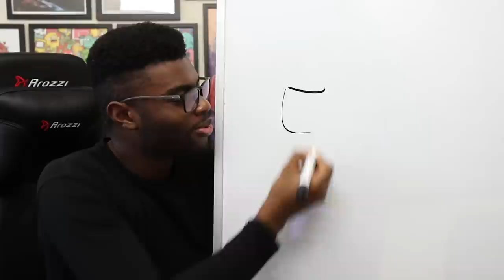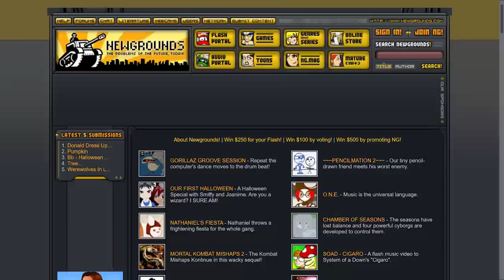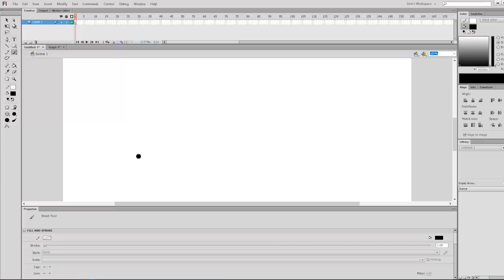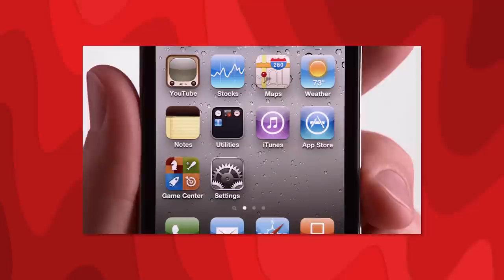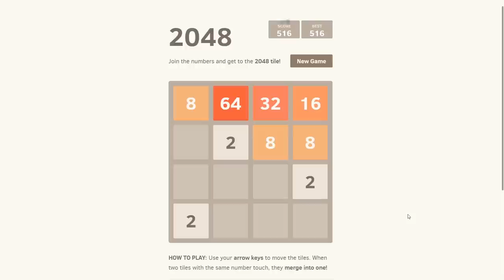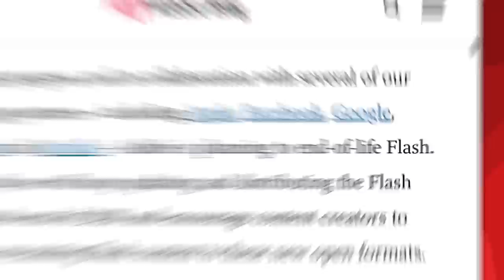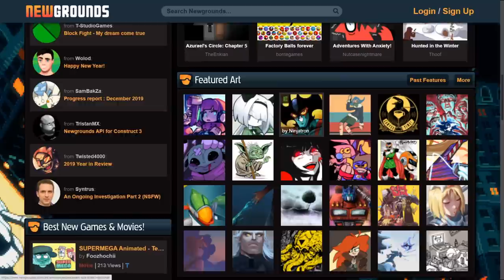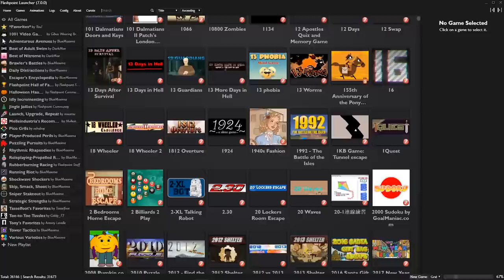Your Favourite Flash Games Are Going Away Forever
It's true, Adobe Flash Player is going away and taking your favourite Flash games with it. At least it was a nice run... or is there still hope?

💿 tracklist
Midnight Grooves - SINY (ES)
Menu Theme | The Fancy Pants Adventure: World 2 - Geier Arnold, Tommy LM
Thought You Knew Me - Guy Trevino and Friends (ES)
Moon Men - Jake Chudnow
Don't Break - SINY (ES)
Angry Birds Theme - Ari Pulkkinen, David Schweitzer
Loops & Hoops - Amber Spill (ES)
Sadness | Sonic Adventure OST - Fumie Kumatani
Superpretzel | Happy Wheels OST - Jack Zankowski
Bounced Back - Blue Topaz (ES)
Done My Time Out in the Cold - Blue Topaz (ES)